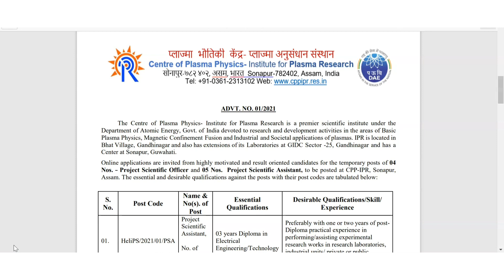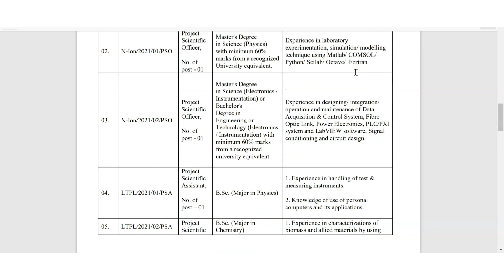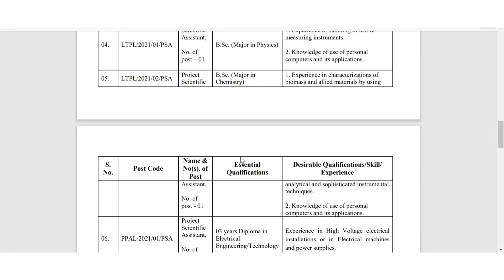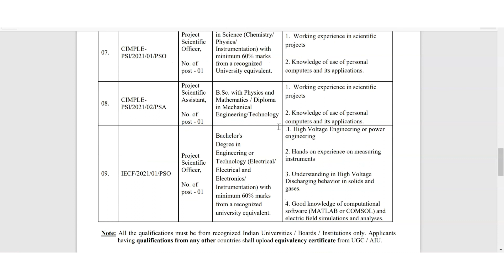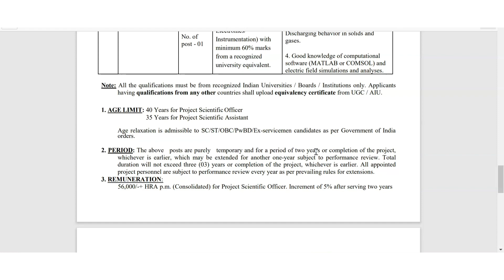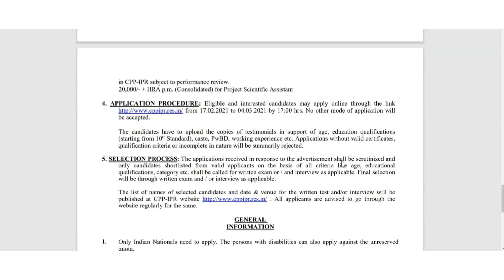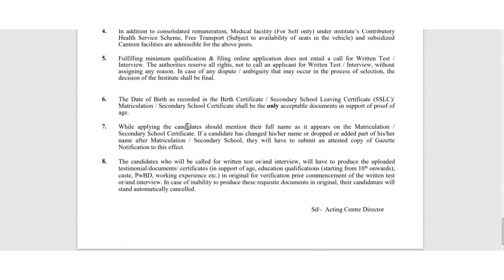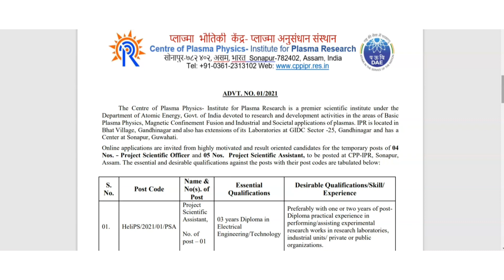IPR Recruitment 2021| Freshers Can Apply| No Fees| Latest jobs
Apply link